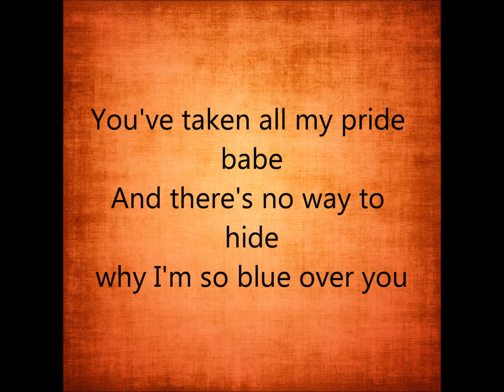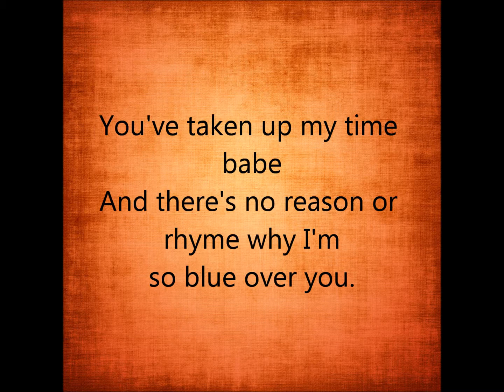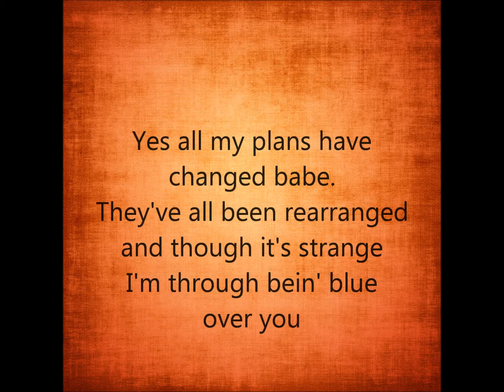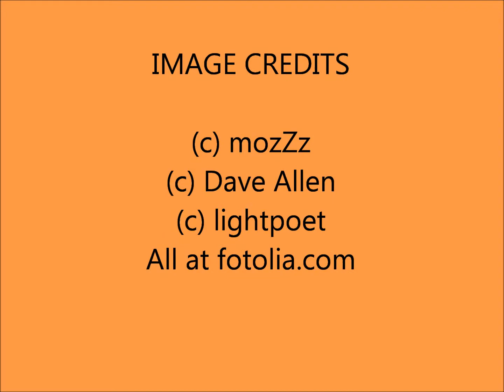YOU'VE TAKEN UP ALL MY TIME, BABE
You've Taken Up All My Time, Babe an original love song by Edwina Reizer
Performed by the songwriter